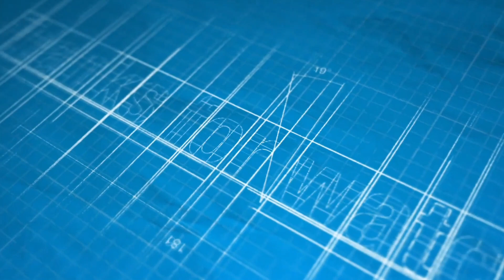UPDATE bridge in trinityville work has begin but to an extent stewartfield St Thomas it's not true